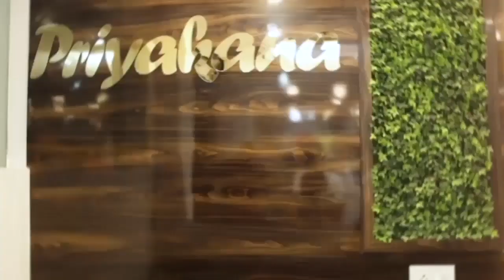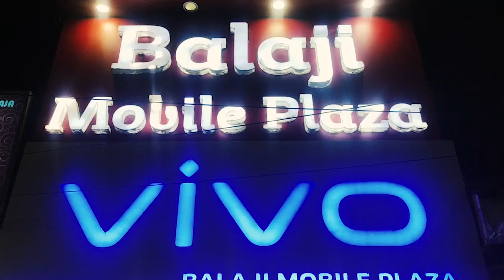ঐতিহ্যকে ধরে রাখার জন্য সম্রাট তপাদারের উদ্যোগে শিশুদের রথ প্রদান.....